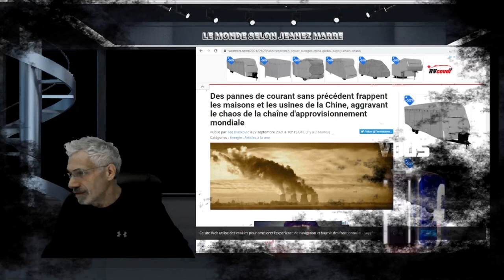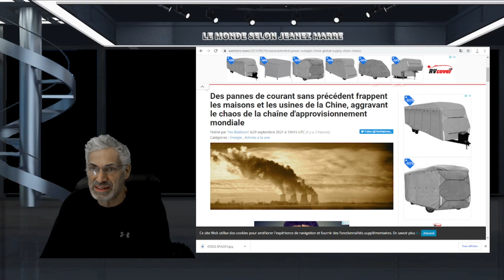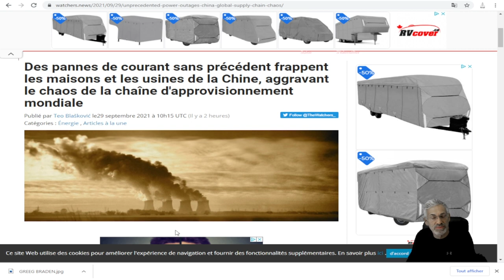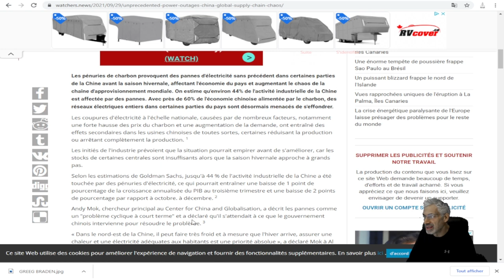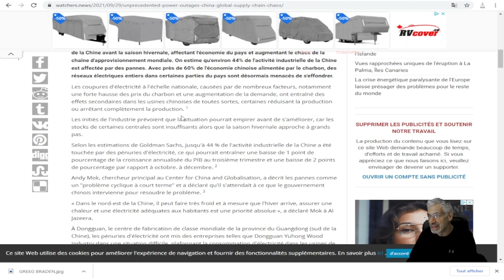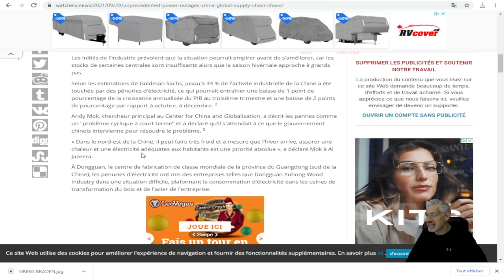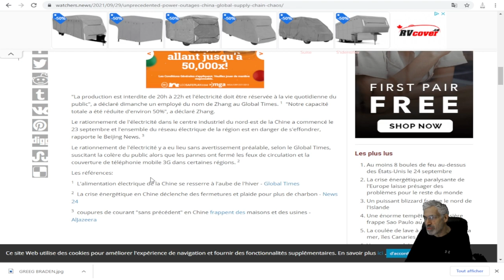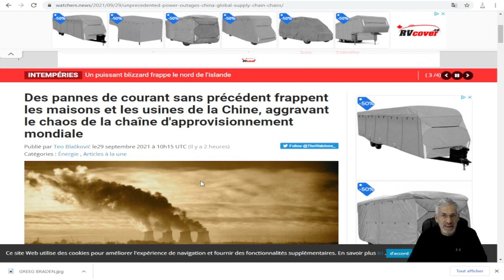PRÉPAREZ-VOUS À TOUT UN BORDEL; chaos de la chaîne d'approvisionnement mondiale,LA CHINE S'ÉCROULE.